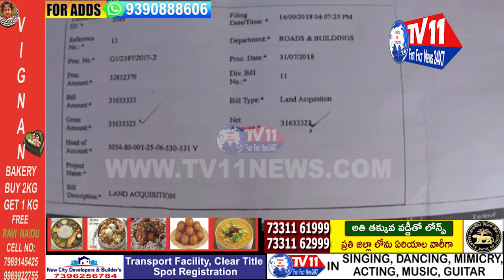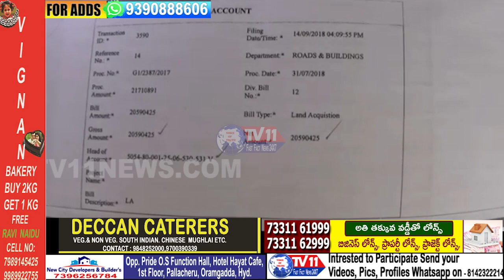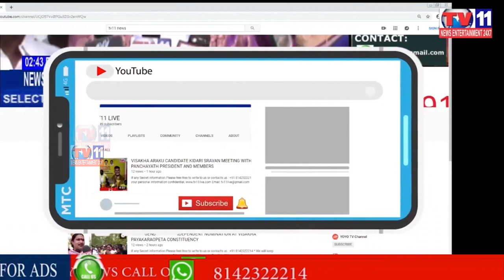JUSTUCE FOR BUSINESS PEOPLE WHO LOST LAND IN R&B LAND ACQUISITION | WARANGAL | TS